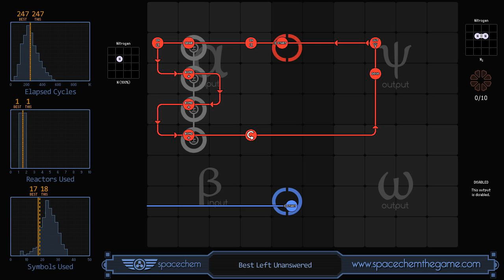SpaceChem: Best Left Unanswered Solution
Sernimir IV Level 2 Solution using only red waldo.